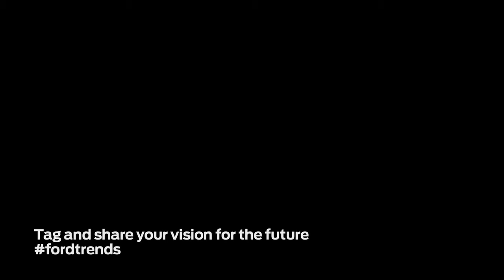Forward with Ford In Their Own Words Emilie Cowan